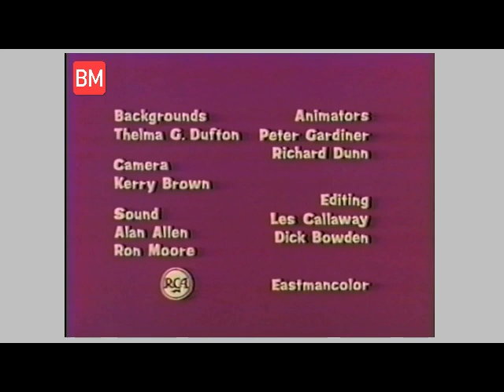"LA NENA DE NEGRO" "BABY´S IN BLACK" BEATLES CARTOONS *DOBLAJE EN ESPAÑOL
"LA NENA DE NEGRO" "BABY´S IN BLACK" *DOBLAJE EN ESPAÑOL

Paul es secuestrado por un Profesor que quiere que se case con su creación Vampiresa, pero el profesor resulta ser un mánager y  la vampiresa en realidad es una cantante.

*LA MÚSICA LA EDITE DE LA CANCIÓN EN ESTUDIO OFICIAL, A UNA EN CONCIERTO (LOS BEATLES EN EL CIRCUS KRONE, ALEMANIA 1966), POR LA RESTRICCIÓN DEL COPYRIGHT.